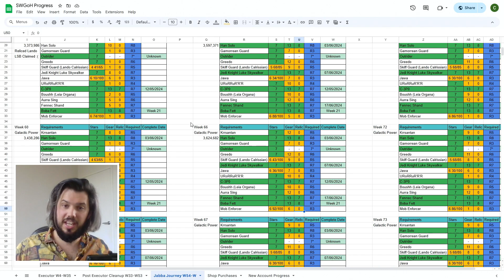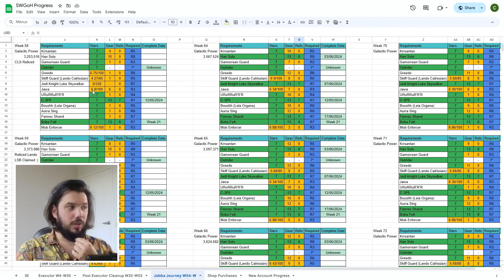Sometimes You Just Have To Pivot | Week 66 Update F2P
This is the progress of my account starting on the 16/04/2023. The season 2 journey started with Dr Aphra and Jedi Knight Luke Skywalker. It is now time to work towards Jabba the Hutt but we turns out we have to make a detour.

If you want to watch the account progress live, catch me here on YouTube